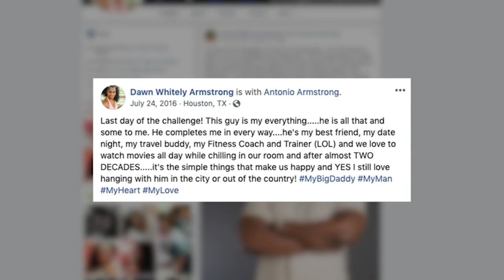A.J. Armstrong: Exclusive interview as he awaits retrial for his parents' murders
The man accused of killing his parents speaks out, only on ABC13.